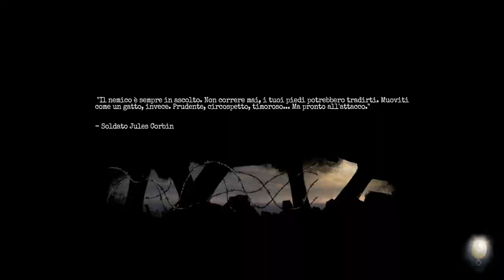AMNESIA THE BUNKER - Ep 3 - ECCO LA BESTIA! (WALKTHROUGH ITA)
AMNESIA THE BUNKER! INTRAPPOLATI IN UN BUNKER... QUALCOSA SI AGGIRA FRA NOI.. COSA?